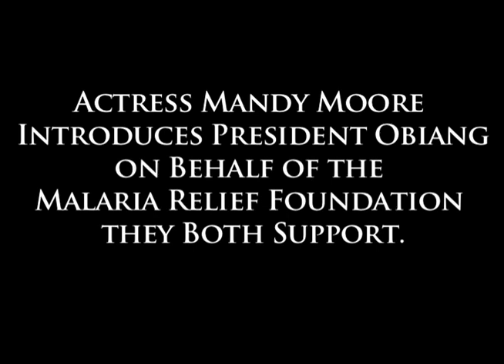Mandy Moore Introduces President Teodoro Obiang at the Roll Back Malaria Partnership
video shot in New York City on 12 September 2011